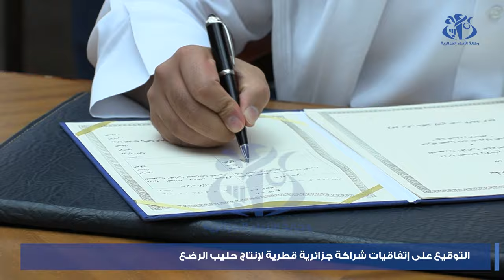مشروع بلدنا لإنتاج الحليب التوقيع على مذكرة تفاهم لإنجاز مركب خاص بحليب الرضع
الجزائر (وأج) - وقعت كل من وزارة الصناعة والإنتاج الصيدلاني والشركة القطرية "بلدنا" على مذكرة تفاهم لإنجاز مركب متكامل لإنتاج حليب الأطفال الرضع بالجزائر، وتهدف مذكرة التفاهم التي تم التوقيع عليها إلى إدماج حليب الأطفال الرضع ضمن المشروع المتكامل لإنتاج الحليب المجفف الذي سينجز بولاية أدرار، طبقا للاتفاقية-إطار بين وزارة الفلاحة و شركة "بلدنا" التي تم الإمضاء عليها في أبريل المنصرم.